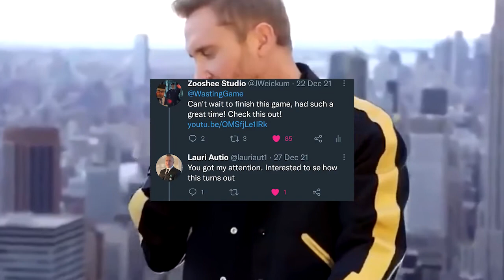Shout out to a legend!!!